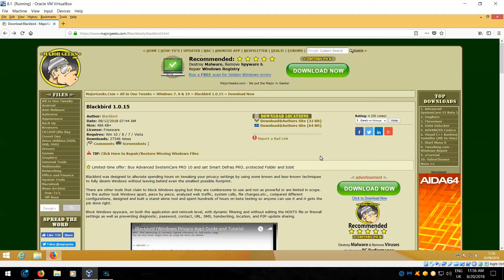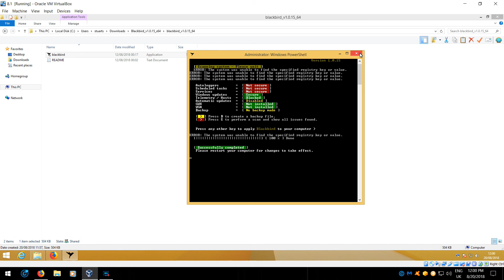BlackBird V1.0.15 (Windows 10 spyware Blocker)